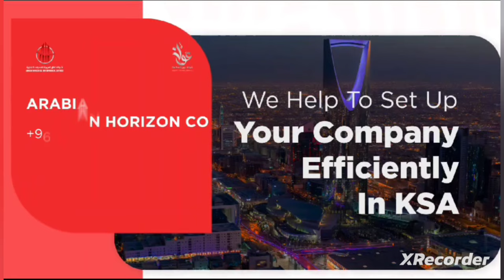കെ.ഡി.പി.എ -ജിദ്ദ, 9th വാർഷികാഘോഷം നൃത്ത-സംഗീത-ഹാസ്യ വിരുന്നൊരുക്കികൊണ്ട് അവിസ്മരണീയമായി. സുൽഫീക്കർ.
കെ.ഡി.പി.എ ഒമ്പതാം വാർഷികം. തങ്കച്ചൻ വിതുര, അഖിൽ കവലയൂർ, അൻസു കോന്നി, സുമി അരവിന്ദ്, സുമേഷ് അയിരൂർ എന്നിവർക്കൊപ്പം ജിദ്ദയിലെ കലാകാരന്മാരും  ചേർന്ന് അവിസ്മരണീയ വിരുന്നൊരുക്കി. സുൽഫീക്കർ ഒതായി, അമൃത ന്യൂസ്